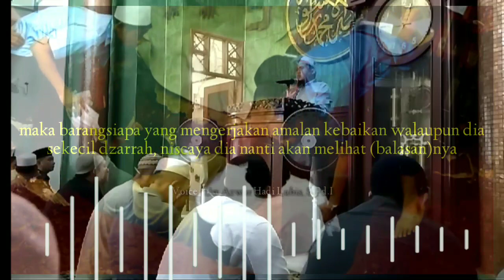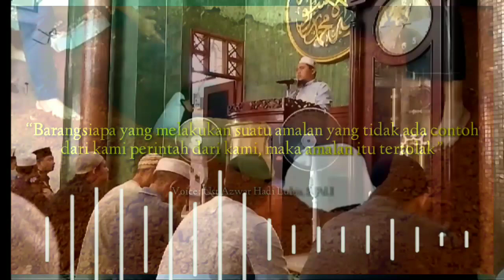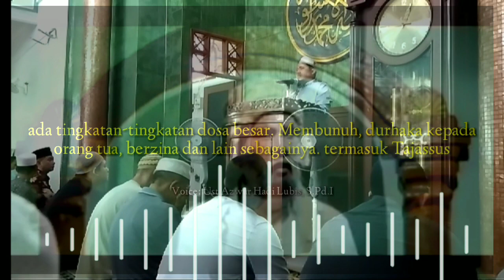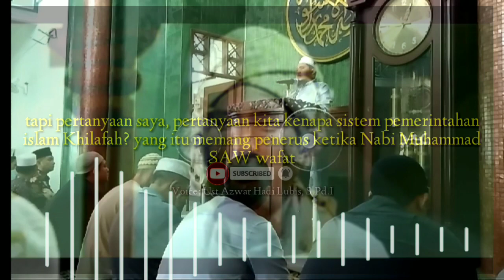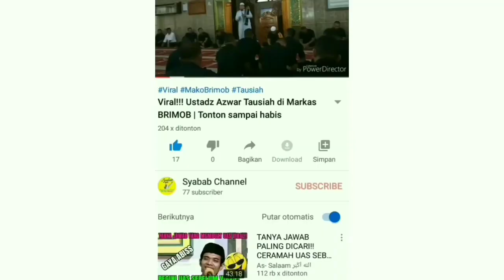Gempar!!! Da'i kota Medan ini menasehati polisi pengawas ceramah (Tajassus)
Viral sebuah pernyataan WAPRES Mbah Ma'ruf Amin yang memerintahkan kepada polri agar masjid-masjid diawasi dari penceramah yang menyampaikan ujaran kebencian. Apa tanggapan da'i kota medan ini?
Simak videonya sampai habis agar tidak gagal paham.